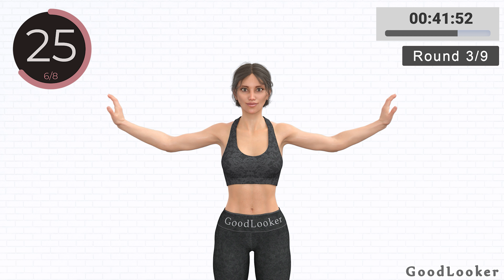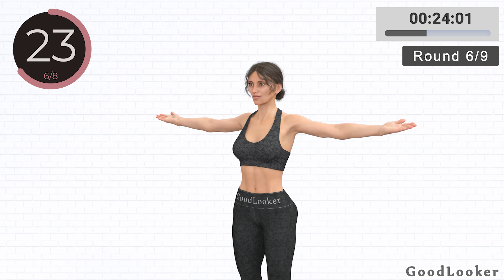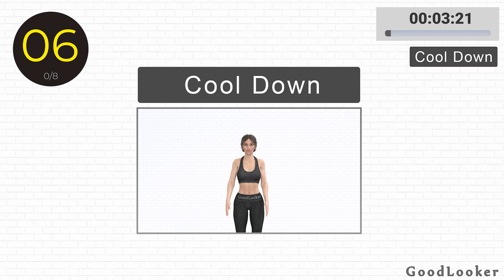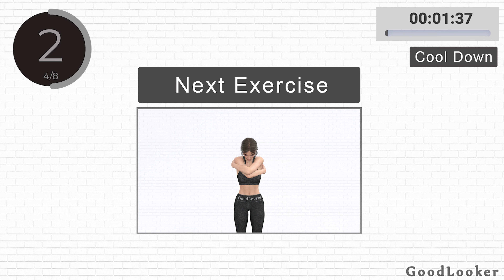60 min ARMS + BELLY + LEGS // Shred & Burn BEGINNER Workout 🔥 All Standing No Squats No Jumping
This workout is beneficial for weight loss and maintaining a healthy body weight. Also full-body training helps to boost post-workout metabolism, resulting in additional calories being burned throughout the day. In addition this workout can help to improve cardiovascular fitness by increasing the body's ability to deliver oxygen to the muscles.

It is important to note that weight loss is a complex process that depends on several factors such as diet, exercise, sleep, and stress levels. A balanced and healthy lifestyle that includes a combination of cardio and strength training exercises, along with a healthy diet, is key to achieving sustainable weight loss.

✅ WORKOUT DETAILS:
– 40 standing and floor exercises
– 30 sec. of work / 10 sec. of rest
– Intermediate or Beginner Level
– Low impact interval training
– No Equipment No Jumping

00:00 - Intro
00:21 - Warm Up
03:45 - Round 1 (4 exercises - legs, arms, belly, total body)
09:03 - Walking in Place (45 sec)
09:48 - Round 2 (4 exercises - legs, arms, belly, total body)
14:58 - Walking in Place (45 sec)
15:44 - Round 3 (4 exercises - legs, arms, belly, total body)
20:56 - Walking in Place (45 sec)
21:41 - Round 4 (4 exercises - legs, arms, belly, total body)
26:52 - Walking in Place (45 sec)
27:37 - Round 5 (4 exercises - legs, arms, belly, total body)
32:48 - Walking in Place (45 sec)
33:34 - Round 6 (4 exercises - legs, arms, belly, total body)
38:45 - Walking in Place (45 sec)
39:30 - Round 7 (4 exercises - legs, arms, belly, total body)
44:41 - Walking in Place (45 sec)
45:27 - Round 8 (4 exercises - legs, arms, belly, total body)
50:38 - Walking in Place (45 sec)
51:24 - Round 9 (4 exercises - legs, arms, belly, total body)
56:35 - Butt Kicks (60 sec)
57:38 - Cool Down